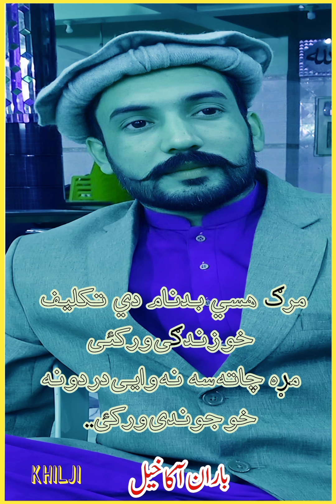May 29, 2024